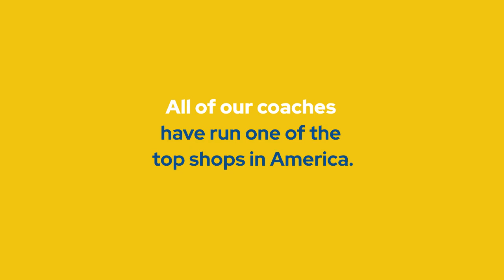Why Do I Need An Elite Business Performance Coach?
Elite Business Development Coach Chris Monroe speaks about what the main benefits are of working alongside a coach, and how it can be helpful in many ways!

How we help:

Top Shop 360 - Coaching, training and resources from the industry’s top shop owners. Clients average an ROI of over 4 to 1 after 90 days, and there are NO contracts!

Pro Service - A caring community of 90 rock star shop owners, deeply committed to your success. The average shop owner in Pro Service does over $1.7 million in sales!

Masters Program - The industry's #1 AMI accredited sales training course for Service advisors.